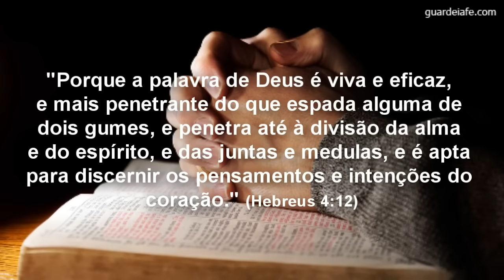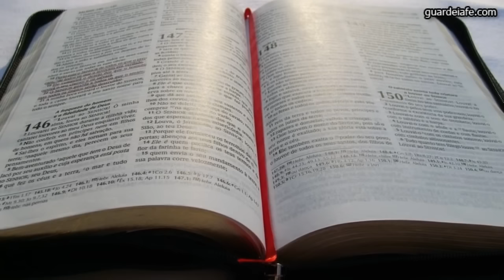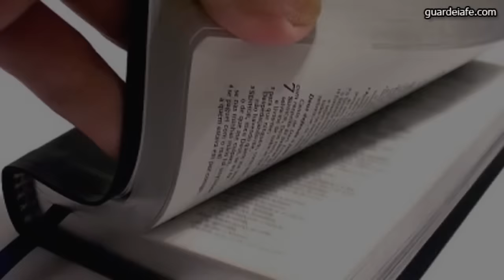A Bíblia ainda é Importante para os Dias de Hoje?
Entretanto, a Bíblia não é um livro de história, texto de psicologia, tampouco periódico científico. A Bíblia é a descrição dada a nós por Deus sobre quem Ele é, Seus desejos e planos para a humanidade.
DOAÇÃO:
Faça Uma Doação para o Canal através do Pagseguro.
PUBLICIDADE:
COMPRE BITCOIN DE FORMA RÁPIDA E SEGURA.